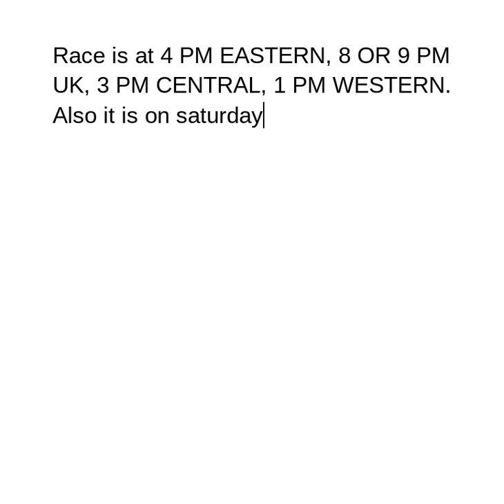PLEASE WATCH IF YOUR IN ME LEAGUE (moved time and date to race)